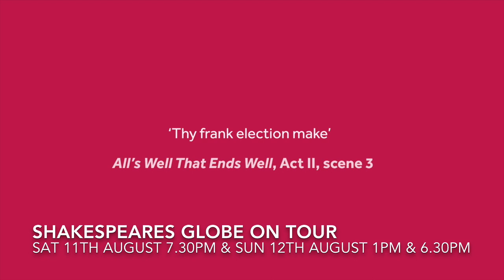Join us as the curtain closes for our major refurbishment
Shakespeare's Globe on Tour
Sat 11th 7.30pm
Sun 12th August 1pm & 6.30pm